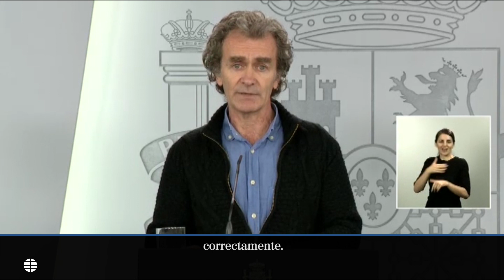El Gobierno anuncia 585 nuevas muertes por Covid y admite que no controla los datos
Los nuevos contagios de coronavirus ascienden a 5.252 en las últimas 24 horas, y el global supera ya los 188.068 casos confirmados. Además, en 24 horas se han sumado 585 muertos.